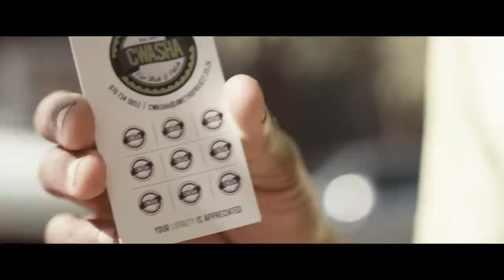Fellows in the Field: Shivani Siroya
Around the world, 4.5 billion individuals lack a formal financial identity. This translates into hundreds of thousands of businesses struggling to grow, forcing many entrepreneurs to take informal micro-loans that do little to help them establish a credit score. Through InSight - an SMS accounting tool - TED Fellow Shivani Siroya has spent the last several years developing a financial model that successfully measures profitability, thus establishing a true evaluation of an entrepreneur's long term viability. Today, InSight is the daily go-to accounting and financial service for tens of thousands of businesses, giving them a better understanding of their profits, inventory, and financial health.